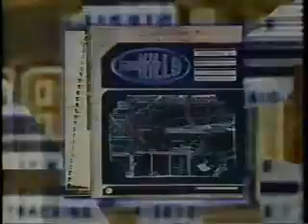Gravity Kills - Guilty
Guilty is a Remix single by Gravity Kills, released by TVT Records. It also includes the album version of the song, and Tracks 6 and 7 includes both the remix by tomandandy, and demo version of Goodbye. The Juno Reactor remix of the song was featured in the Stanley Cup FMV sequence in NHL '99. It was also featured in the 1995 thriller film Seven.